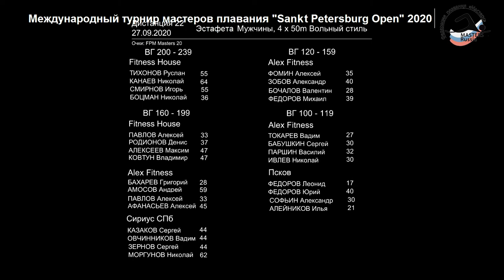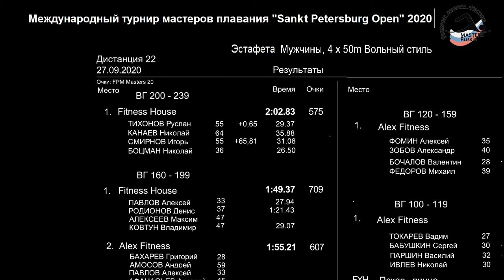XV межд. турнир по плаванию в категории Masters "SPb Open 2020", мужская эстафета 4х50 в/ст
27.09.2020, 22-ая дистанция, мужская эстафета 4х50 вольный стиль
5-ая дорожка - команда Fitness House (возрастная группа 200-239 лет):
1-ый этап: Тихонов Руслан, МС
2-ой этап:   Канаев Николай
3-ий этап:   Смирнов Игорь, 1 разряд
4-ый этап:  Боцман Николай, МС